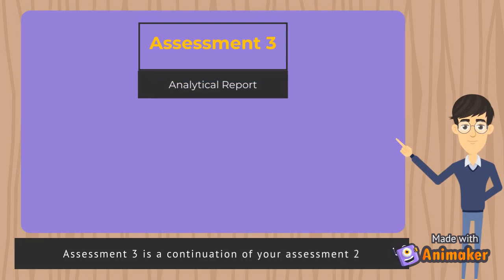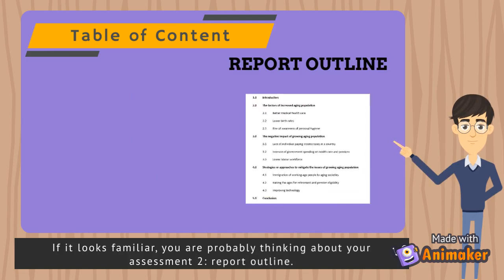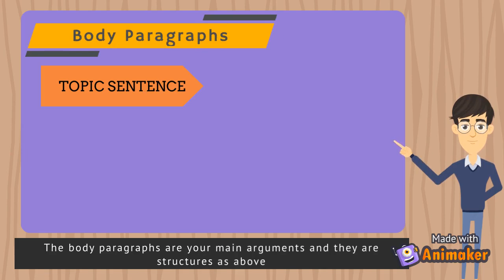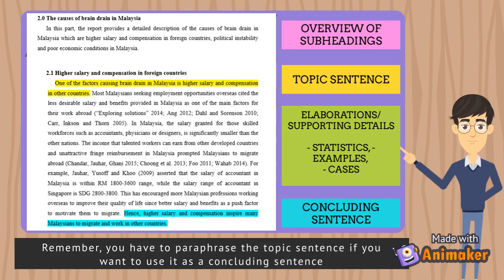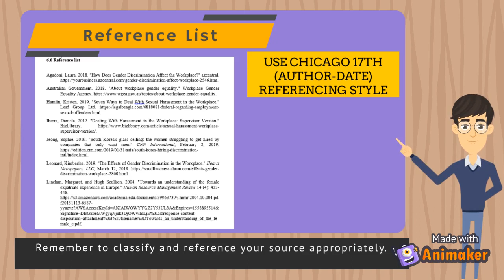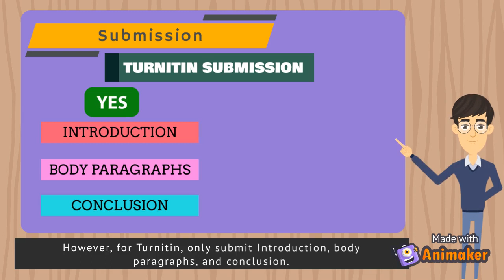Assessment 3: Analytical Report Introduction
A short video to introduce Assessment 3 for WRS.

Music